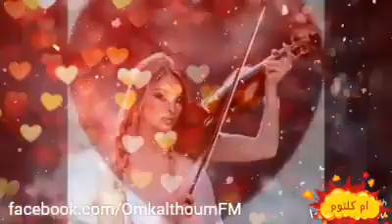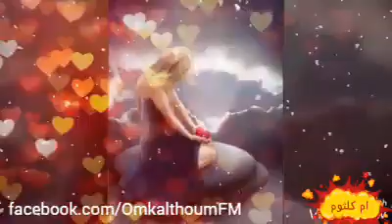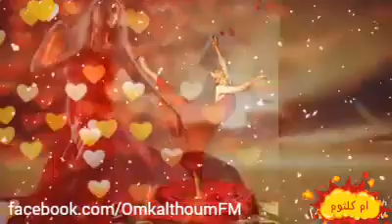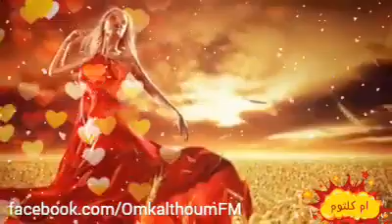*AU PLAISIR DE VOUS LIRE *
*أغداً ألقاك يا خوف فؤادي من غدٍ *